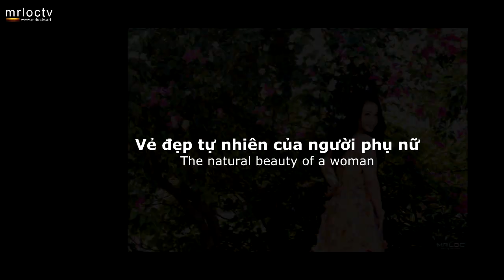Vẻ đẹp tự nhiên của người phụ nữ - The natural beauty of a woman